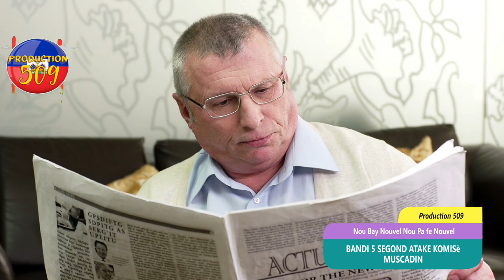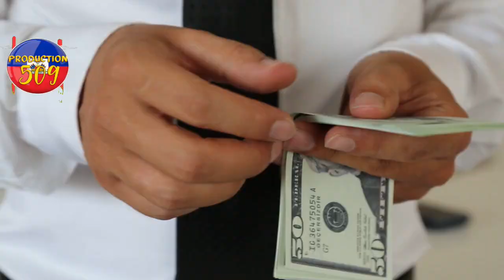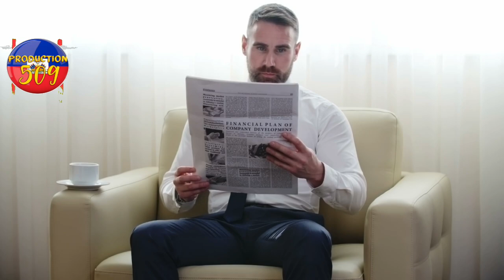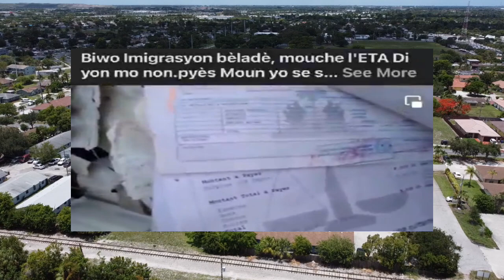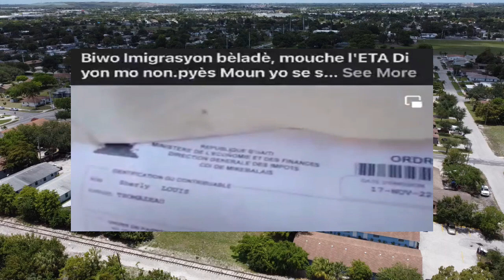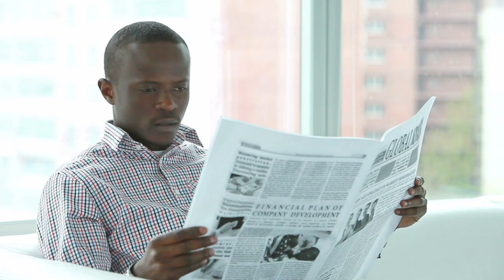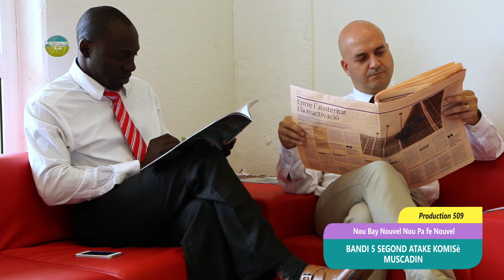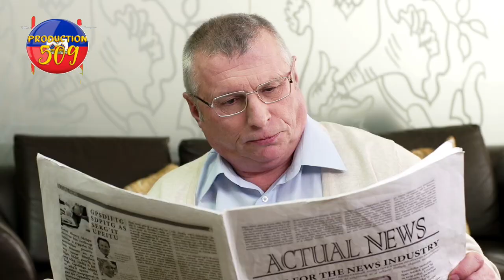Lapolis kraze yon rezo brakè bandi 5 segond rive sou komisè muscadin imigrasyon beladè jete tenb pa